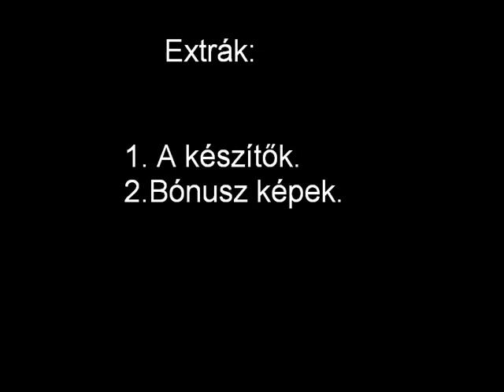Serédi nyaraló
A long video of a castle of Hungary